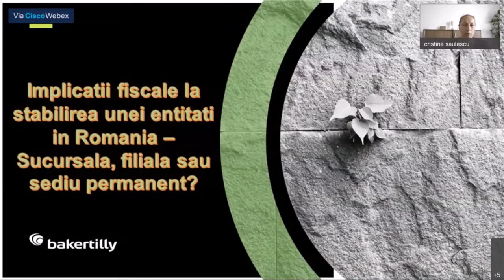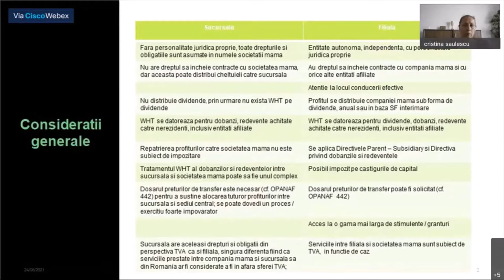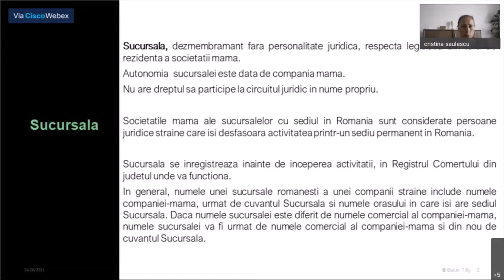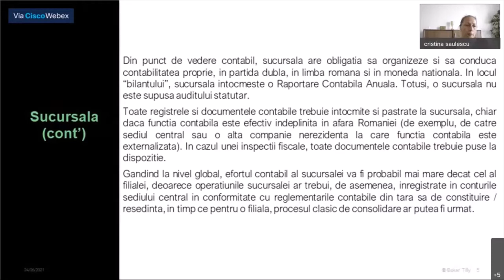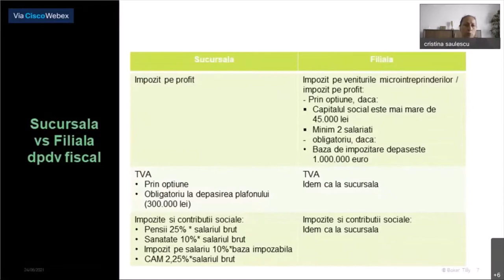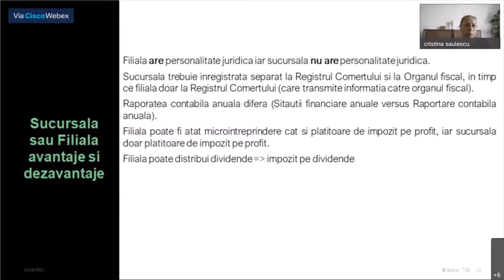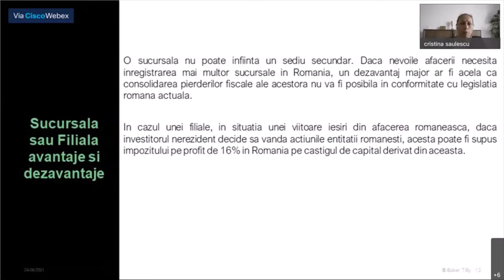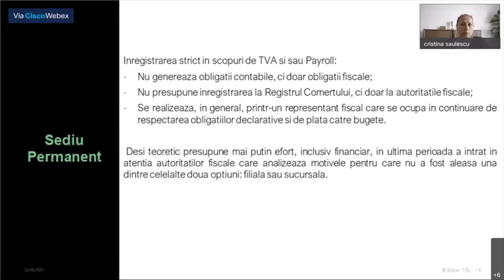Cristina Săulescu (Baker Tilly România) la Summer Tax Update 2021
recap: Cristina Săulescu, Head of Accounting and Tax, Baker Tilly România, a fost alături de noi la “𝗦𝘂𝗺𝗺𝗲𝗿 𝗧𝗮𝘅 𝗨𝗽𝗱𝗮𝘁𝗲” 2021, eveniment ce a avut loc online pe 24 iunie 2021.

Ea a vorbit despre implicații fiscale la stabilirea unei entități în România și despre diferența dintre sucursală, filială și sediu permanent. Vă invit să urmăriți prezentarea ei!

𝗗𝗘𝗦𝗣𝗥𝗘 𝗖𝗥𝗜𝗦𝗧𝗜𝗡𝗔:

Coordonator Prețuri de Transfer pe Europa de Sud-Est din august 2017, activează în această profesie de peste 19 ani, atât în sectorul privat, cât și în cel public, din România. La Baker Tilly România, Cristina coordonează și dezvoltă oferta de servicii de contabilitate și servicii M&A din România, departamentul de conformitate și asistență fiscal din România și serviciile aferente prețurilor de transfer în regiunea Europei de Sud-Est. Cristina este licențiată în economie, a Universității de Vest din Timișoara și are un masterat în Management Financiar, obținut la Universitatea Ecologică din București. Cristina este de asemenea membră a Camerei Consultanților Fiscali din România (CCFR). Cristina este susținută de o echipă experimentată de profesioniști în zona prețurilor de transfer.

Cristina are o experiență de 7 ani în Agenția Națională de Administrare Fiscală ca auditor fiscal și încă 10 ani experiență în zona fiscală, din care 5 într-o funcție managerială.